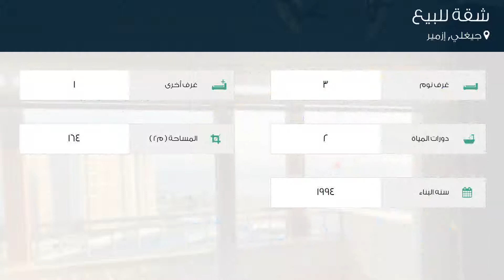شقة للبيع في شارع عزيز نسين بولفاري, جيغلي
تفاصيل العرض:-

رقم: 3678016

ميزات:-

3 الغرف, 1 غرف أخرى, 2 عدد دورات المياه, 1994 سنة البناء, سكني, صالة